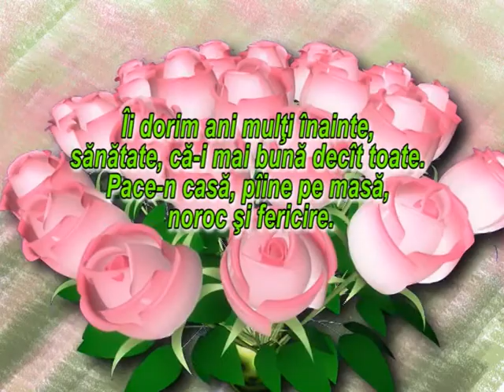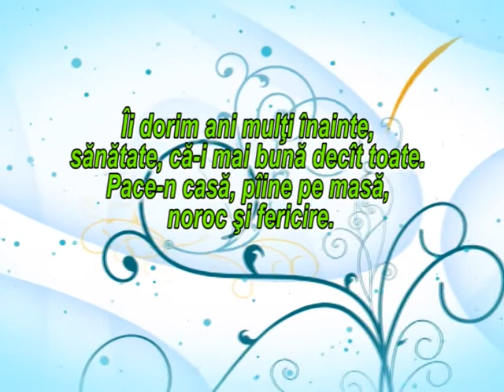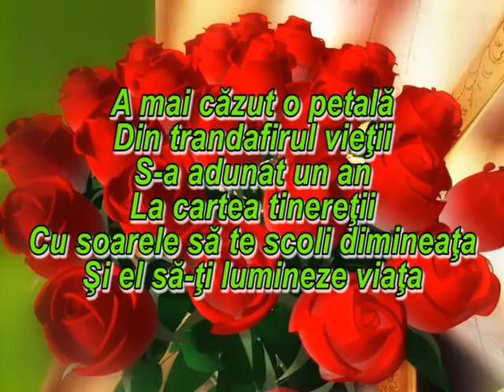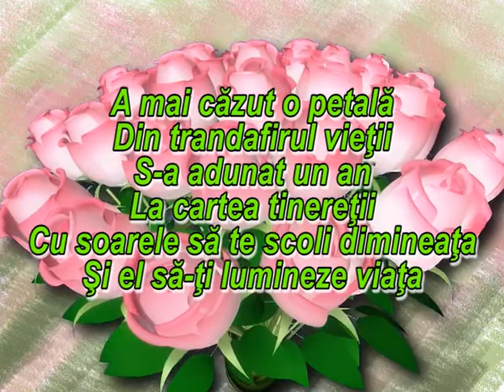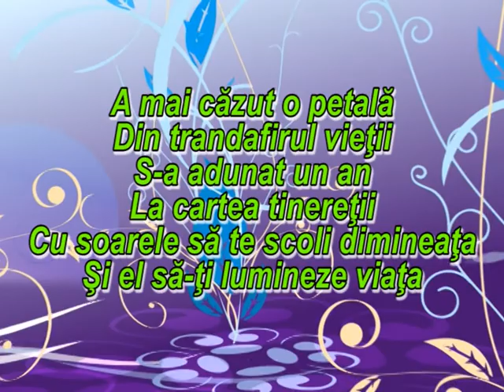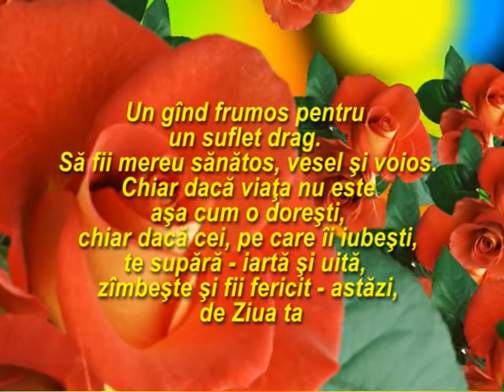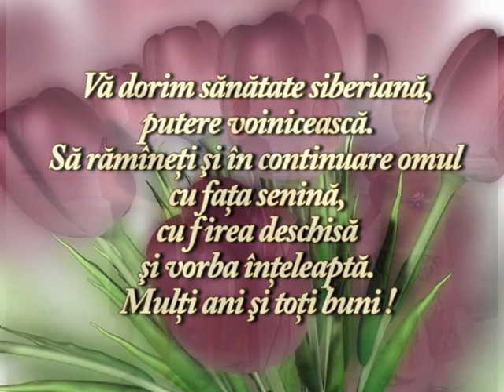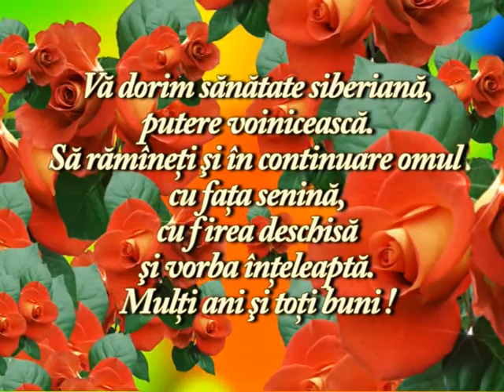Semion Gavriliuc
27 02 16